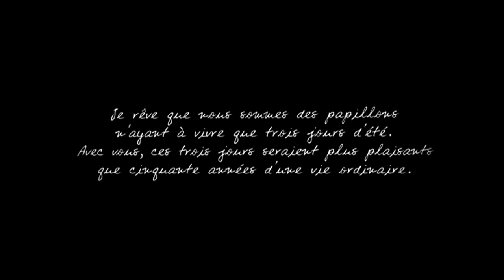Bright Star de Jane Campion (Bande annonce VOSTFR)